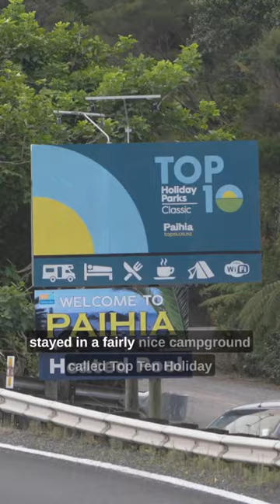Camping in New Zealand for the first time